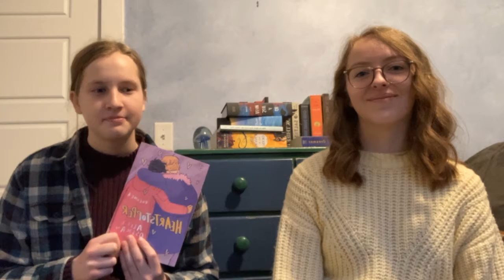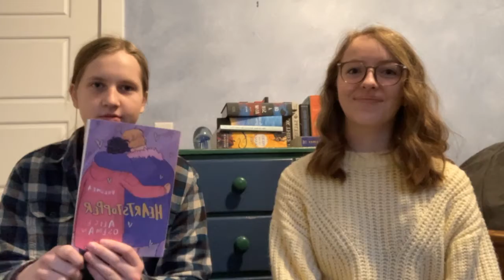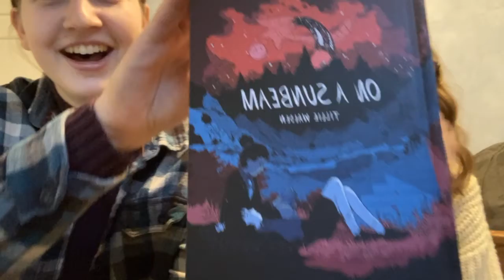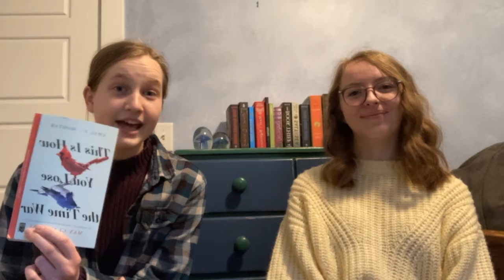the two tomes talk about their best books of 2021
There once were two girls who read
They read many books with stead
Though long past '21
They got their ratings done
The news of these books they now spread

Books mentioned:
Heartstopper series by Alice Oseman
Bone Gap by Laura Ruby
Aristotle and Dante Dive into the Waters of the World by Benjamin Alire Sáenz
An Affair of Poisons by Addie Thorley
On a Sunbeam by Tillie Walden
Under the Whispering Door by TJ Klune
Sisters of Sword and Song by Rebecca Ross
This is How You Lose the Time War by Amal El-Mohtar and Max Gladstone